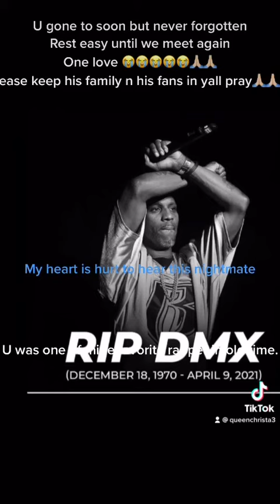April 9, 2021